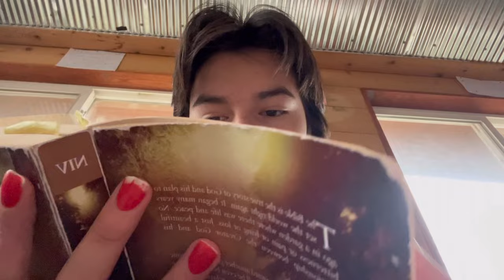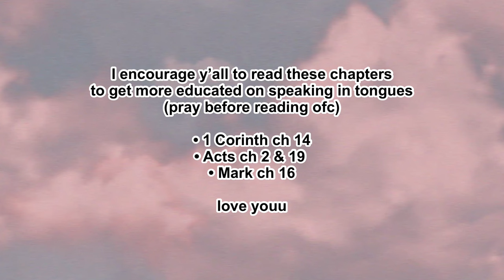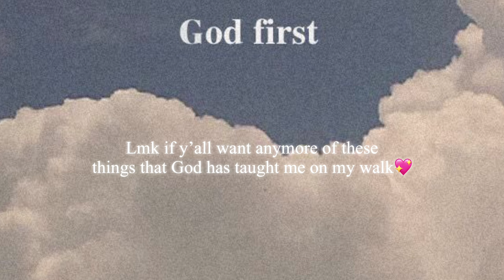𝟣𝟩𝓉𝒽 𝐵𝒾𝓇𝓉𝒽𝒹𝒶𝓎 𝒱𝓁𝑜𝑔 🤍. | 𝒫𝒶𝓇𝓉 𝟣